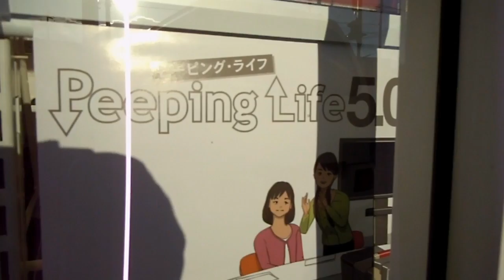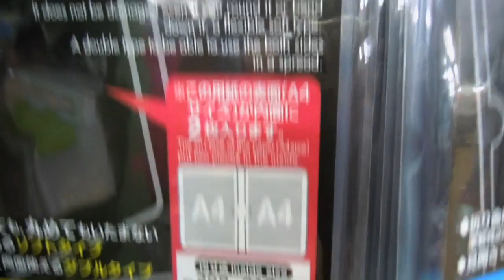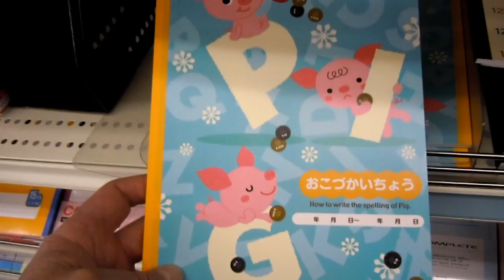Hurry & Relax!! Japan-glish!!